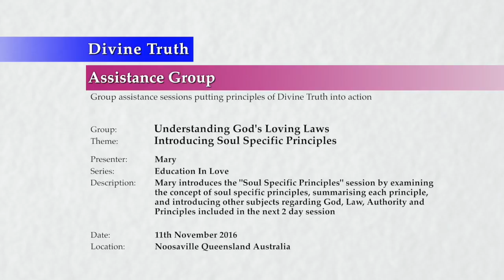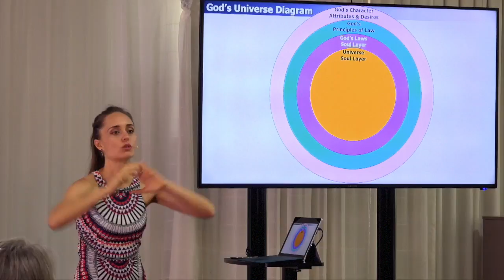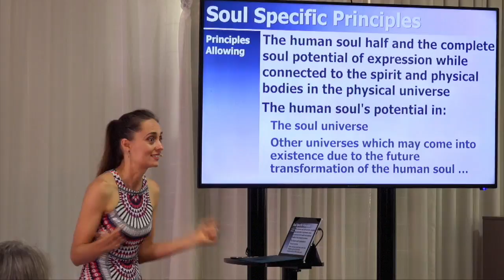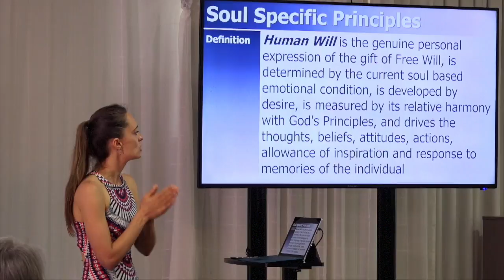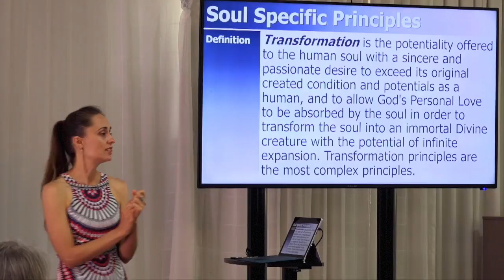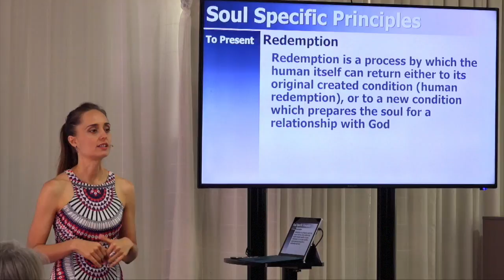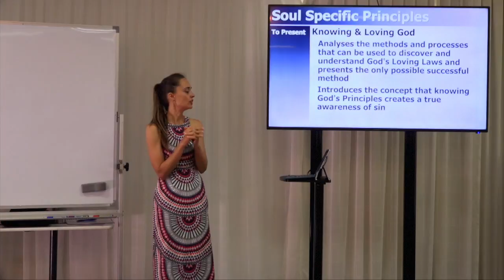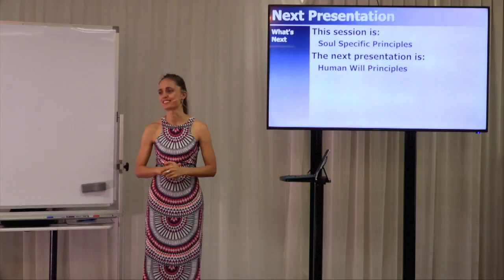20161111-1130 Introducing Soul Specific Principles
Theme: Introducing Soul Specific Principles

Description: Mary introduces the "Soul Specific Principles" session by examining the concept of soul specific principles, summarising each principle, and introducing other subjects regarding God, Law, Authority and Principles included in the next 2 day session.

Topics Include: A preview of Soul Specific Principles, the extended God's Universe diagram, basic definitions used within the Soul Specific Principles session, a summary of the Soul Specific Principles that will be discussed within the session, Soul Specific Principles session additional presentations, and general reminders about Principles.

Chapters:
00:00:45  Introduction
00:01:39  Soul Specific Principles Preview
00:03:47    God's Universe extended diagram
00:07:03      Amber Love: Do you mean by soul universe is another dimension?
00:07:48    Soul Specific Principles
00:09:07  Soul Specific Principles Definitions
00:09:27    Hierarchical universes
00:10:23    Physical universes
00:10:52    Soul universe
00:11:39    Will
00:12:32    Desire
00:13:34    Sin
00:13:56    Human redemption
00:14:56    Divine redemption
00:15:42    Transformation
00:16:26  Soul Specific Principles Presentations
00:16:29    Groups of Principles
00:17:49    Human Will
00:18:46    Human Desire
00:19:15    Human Redemption
00:19:39    Human Transformation
00:21:13  Other Session 3 Presentations
00:21:17    God's Authority
00:22:41    Knowing & Loving God
00:24:13  Conclusion
00:24:34  Reminders
00:26:55  Next Presentation

Series: Education In Love
Group: Understanding God's Loving Laws
Session: Soul Specific Principles
Presentation: 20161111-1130-AGP-MARYM Introducing Soul Specific Principles